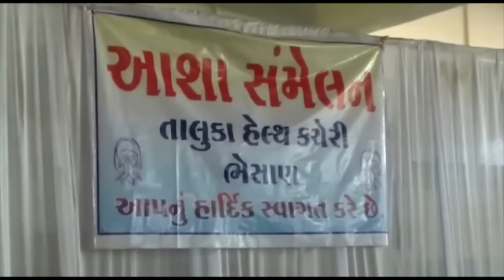જૂનાગઢ આરોગ્ય વિભાગ દ્વારા આશાવર્કર બહેનોનો સન્માન સેમિનાર યોજાયો |BS9 TV NEWS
જૂનાગઢ  આરોગ્ય વિભાગ દ્વારા આશાવર્કર બહેનોનો સન્માન સેમિનાર યોજાયો